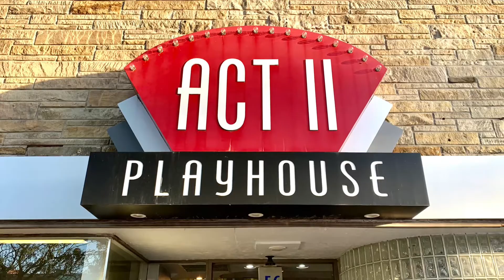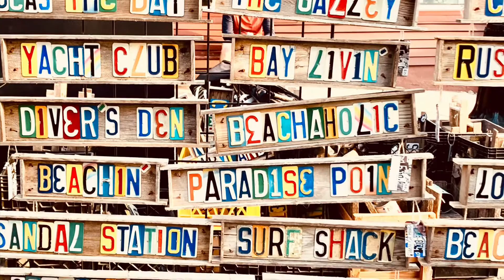AmblerFest - Ambler, Pennsylvania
2021 Edition of AmblerFest — an annual Arts, Craft and Music Fair in Ambler, Pennsylvania